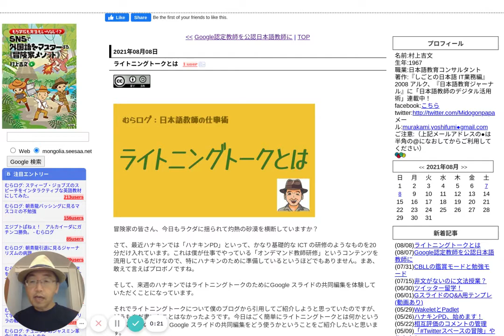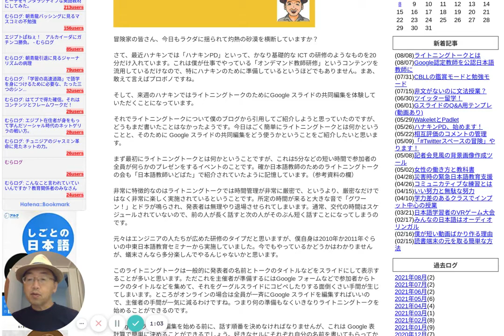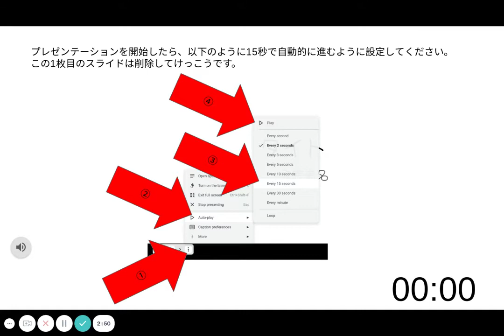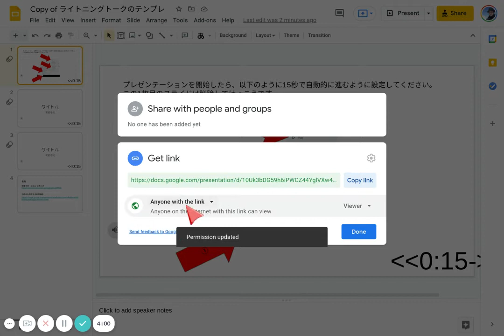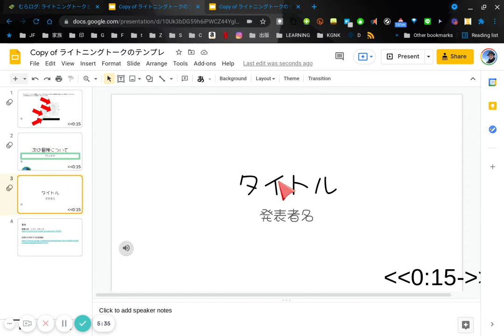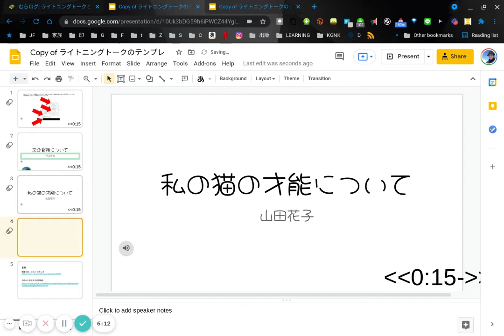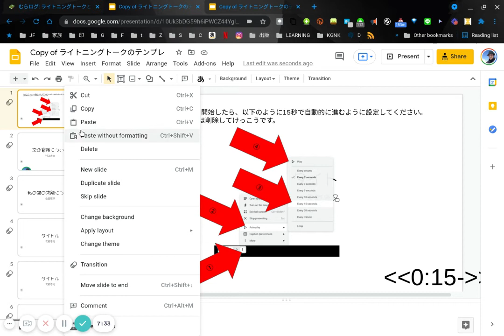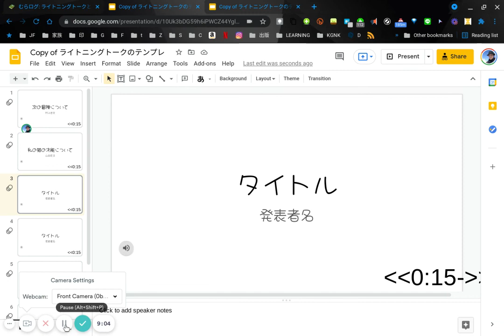むらログ 「ライトニングトークとは」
動画の中で話しているライトニングトーク用のテンプレートはこちらです。